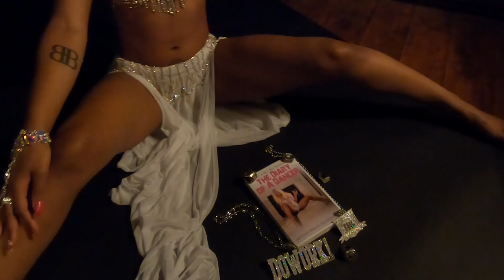It's a big big world- Diary of a dancer